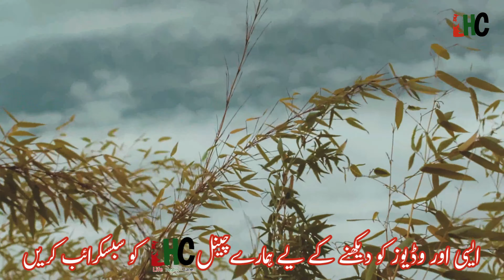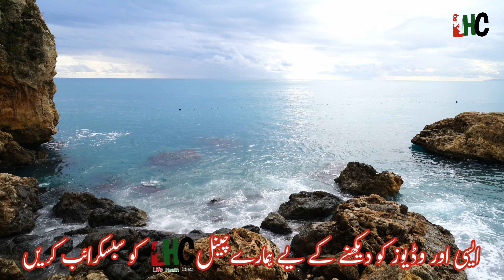Mardana taqat aur timing Ke liye Desi nuskha || Health Benefits Of Brown Sugar